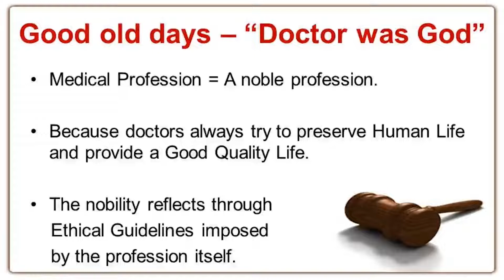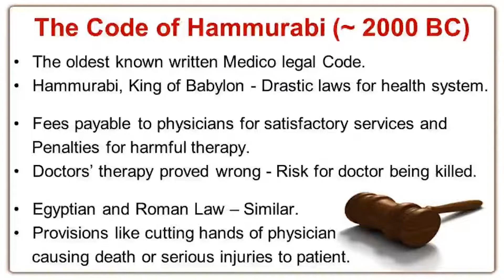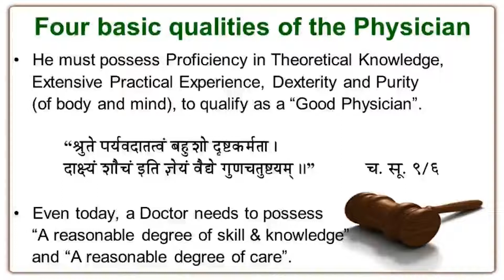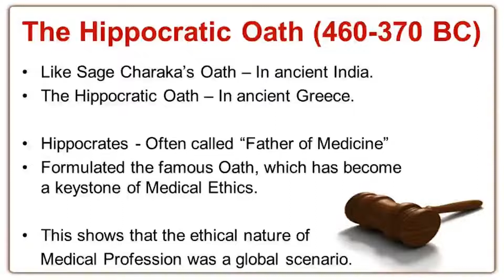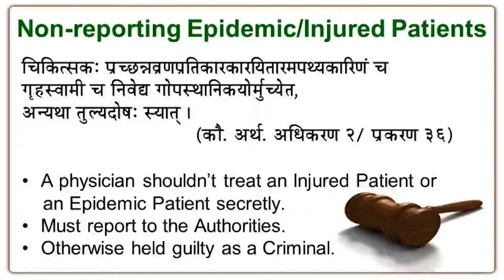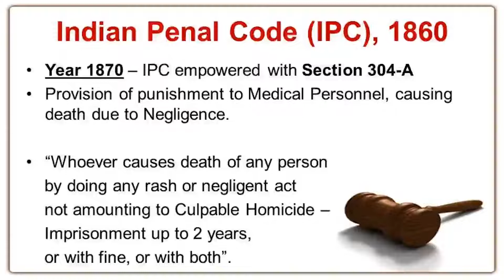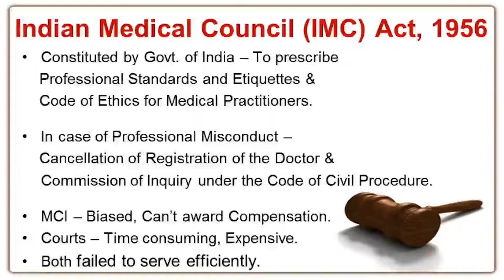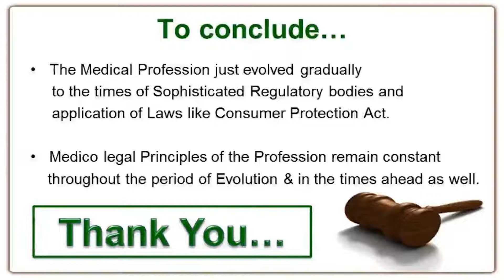Lecture on 'Consumer Protection Act' By-Dr. Nishant Barapatre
Lecturer (Class-2) in Department of Agada Tantra
at Sheth JP Government Ayurved College,
Bhavnagar (Gujarat)